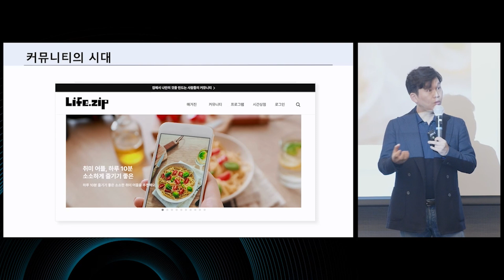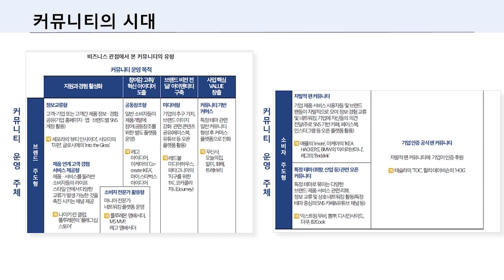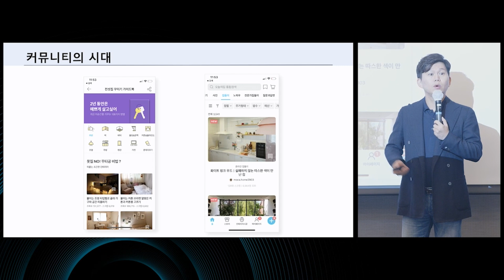마켓과 커뮤니티는 다르다. 의도적으로 숨기고 팬덤을 구축하는 법｜건국대 이승윤 교수｜하이라이트｜TRACK.C 미래 소비 트렌드 인사이트 [휴넷CEO포럼 포사이트코리아2025]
건국대｜이승윤 교수｜고객 경험과 커뮤니티 마케팅 '팬덤'을 만드는 고객 경험